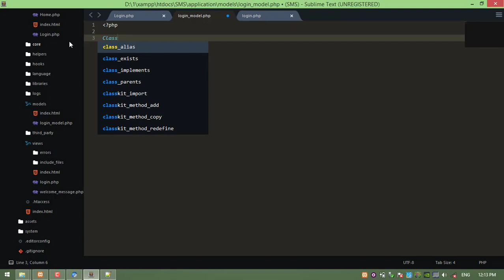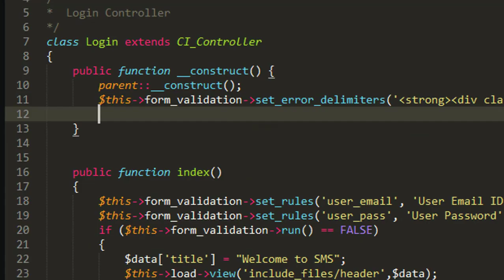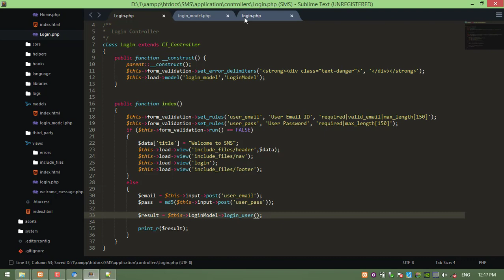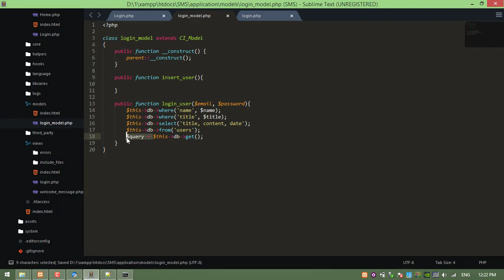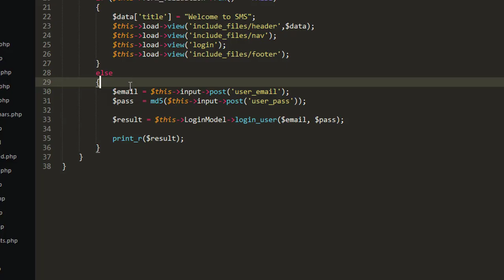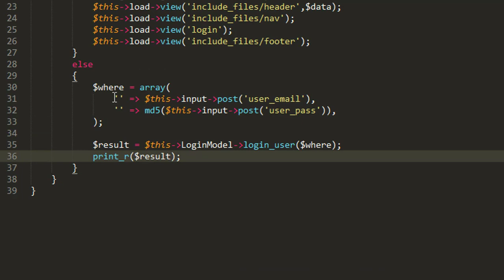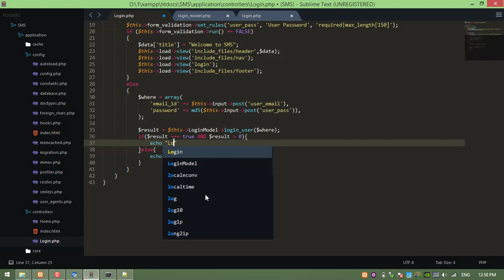#11 Codeigniter 3 - Use Codeigniter Model and User Login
Codeigniter 3.1.4 PHP Framework Video Tutorial Part 11 : Use Codeigniter Model and User Login
1 LIKE = More Motivation!

Title: Alive
Artist: Ikson
Genre: Dance & Electronic
Mood: Bright

Tags
Php framework, Codeigniter 3.1.4 tutorial, Codeigniter tutorial for beginners, Codeigniter tutorial, Learn programming